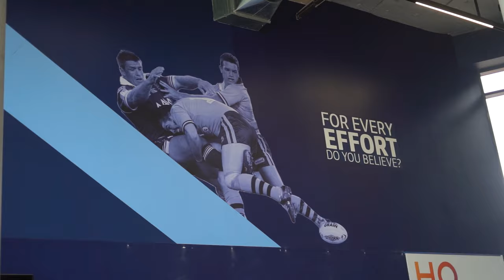Saints Down Under: History Makers | Release Date Teaser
St.Helens' must-watch documentary that goes behind the scenes of the Club's historic trip to Australia to win the 2023 World Club Challenge will be released publicly on Saints TV on Thursday, 18th January 2024 at 8pm.

Saints Down Under: History Makers is a 90-minute film that is exclusive to Saints TV, and offers supporters the chance to see how Paul Wellens, his staff and the team prepared for one of the biggest moments in the Club's storied 150 year history.

Full Match Replays, Behind The Scenes features, Classic Matches, and so much more is available to Saints TV subscribers!

About the official St.Helens R.F.C. Official YouTube Channel:

Here on this channel you will find match highlights, plus bonus features, from St.Helens' matches in the Super League and Challenge Cup, and much more too...